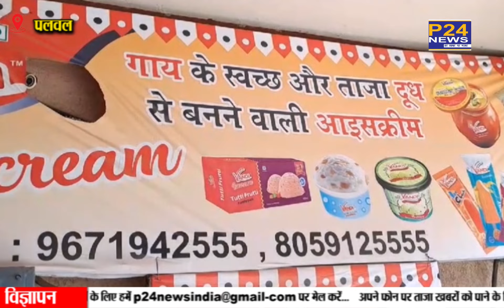Palwal : युवाओं के लिए सरकार की हाईटेक स्कीम || P24 News